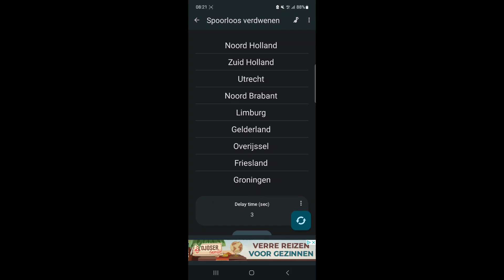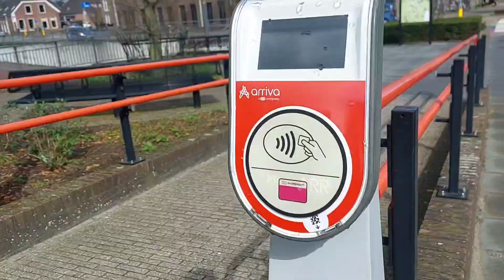Ik verstop me in de provincie Gelderland Spoorloos Verdwenen Aflevering 4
ik mocht me weer verstoppen vandaag en kreeg Gelderland dus was verstopt in Winterswijk voor de video van mick zal ik zeker ze'n kanaal checken @treinspottermick